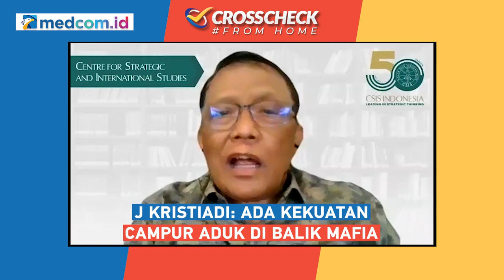Habis Presiden Murka, Ternyata Ada Dirjen Jadi Mafia Minyak Goreng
Sepanjang pekan ini, perhatian publik tertuju kepada peristiwa kemarahan Presiden Jokowi kepada para menterinya, terkait persoalan minyak goreng, kenaikan harga Pertamax, hingga isu perpanjangan jabatan.

Banyak sisi menarik dari peristiwa ini. Mulai dari fakta kemarahan Presiden yang dilakukan secara terbuka, lalu apa dampaknya bagi para menteri yang kena sentil. Hingga akan seperti apa respon mahasiswa melihat berbagai kerisauan Presiden ini.

Saksikan Crosscheck edisi "Jokowi Sentil Luhut, Kapok Bahas 3 Periode?"

Bersama narasumber:
- Tenaga Ahli Utama Kantor Staf Presiden KSP Edy Priyono
- Senior Fellow  dari Centre for Strategic and International Studies CSIS, J Kristiadi
- Koordinator Masyarakat Anti Korupsi MAKI Boyamin Saiman
- Koordinator BEM Seluruh Indonesia, Luthfi Yufrizal

00:00 - 00:38 : Pernyataan keras Presiden Jokowi
00:10:05 - 00:10:20 : MAKI desak pencopotan menteri
00:12:37 - 00:13:03 : MAKI desak pencopotan 2 menteri
00:14:00 - 00:14:23 : Jika semua mafia ditangkap, bisa makin kacau
00:15:25 - 00:15:52 : Menteri sudah kalah, saatnya presiden turun tangan
00:17:13 - 00:17:44 : KSP: Kenaikan harga pertamax harusnya dijelaskan
00:19:03 - 00:19:28 : KSP: Tak ada bukti presiden tidak tegas
00:19:53 - 00:20:24 : Presiden tak harus katakan langsung soal mafia minyak goreng
00:21:07 - 00:21:53 : J Kristiadi yakin mafia memang ada di berbagai sektor
00:22:00 - 00:22:35 : J Kristiadi: Bisa jadi aparat bagian dari mafia
00:22:35 - 00:22:41 : CSIS: pembenahan politik tak mudah selesai secara mendadak
00:23:03 - 00:23:31 : J kristiadi: Tak yakin gembong mafia ditangkap
00:24:07 - 00:24:15 : J Kristiadi: Mafia juga lakukan investasi politik
00:24:20 - 00:24:41 : J kristiadi: Sekarang banyak makelar politik
00:24:46 - 00:25:04 : CSIS: keberanian presiden jokowi diatas presiden normal
00:25:49 - 00:26:13 : J kristiadi: investasi politik membuat mafia bisa perintah kiri kanan
00:28:20 - 00:28:57 : BEM SI menunggu langkah kongkrit pemerintah
00:30:18 - 00:30:52 : J kristiadi: Presiden jokowi bukan tipe orang bicara meledak-ledak
00:32:46 - 00:32:54 : CSIS: kegalauan presiden jokowi, manusiawi
00:34:37 - 00:35:17 : CSIS: presiden jokowi sudah sampai di batas tak bisa ngomong lebih keras lagi
00:35:36 - 00:36:24 : J Kristiadi: penikmat kekuasaan bisa cari akal terus memerangkap presiden
00:41:48 - 00:42:07 : MAKI: Orang solo marah didepan publik itu marah betulan
00:42:39 - 00:42:56 : MAKI: menteri tak becus tak diberhentikan, rakyat kecewa
00:42:55 - 00:43:21 : MAKI: masalah harus selesai, agar indonesia fokus g20
00:44:55 - 00:45:13 : CSIS: sangat penting menyelamatkan pemilu 2024
00:45:14 - 00:46:13 : CSIS: kontroversi politik harus diakhiri
00:47:19 - 00:47:30 : MAKI: jangan sampai rakyat evaluasi presiden
00:48:47 - 00:50:24 : Banyak bahan pangan harganya stabil
00:50:24 -  00:51:28 : KSP: pemerintah tidak diam